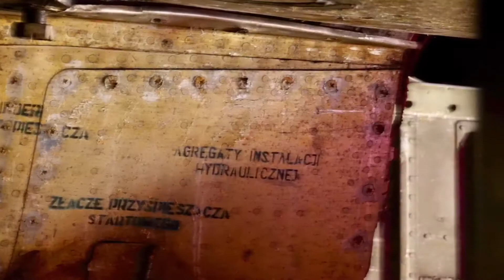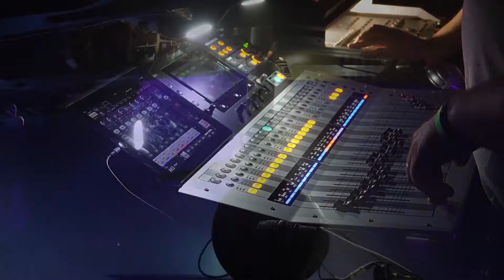Medley - Nöyze / Iron Bastards ᐅᐅ Airstrip - Airstrip - 30/6/2018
Vidéo - Sony Handycam FDR - AX53 - Canon Powershot G1X Mark III - SONY DSC-RX10M lII

Nöyze / Iron Bastards ᐅᐅ Airstrip

SAMEDI 30 JUIN 2018 à partir de 20h

Nöyze
INDY ROCK ENERGIQUE - Une performance Rock électrisante

Iron Bastards
FAST ROCK'N ROLL - Les Motörhead français

+ Défilé Lingerie Alice Lange Le Boudoir

Tarifs :

18 € prévente
20 € sur place
Bar & Snacking sur place

Airstrip
Rue saint Jean
57370 Waltembourg,
Lorraine, France

airstrip.fr